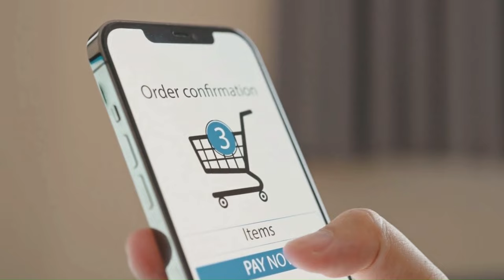ALPHA BITES 🚨👎((BEWARE!!)) ALPHABITES REVIEW, ALPHA BITES REVIEWS, ALPHA BITES GUMMIES, ALPHABITES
🚨EXCLUSIVE OFFICIAL SITE ALPHABITES YOU SAVE $1488!

⚠️ Beware! The AlphaBites supplement is only sold on the manufacturer's official website.  It is not sold on Amazon, Ebay, or pharmacies. Don't be fooled! AlphaBites [Men's Performance] Increased Vitality, Safe And Natural Ingredients!

✅ Alpha Bites Gummies for Male Enhancement Review – Are They Worth Trying?

🔥 What is Alpha Bites Gummies for Male Enhancement?
Alpha Bites Gummies for Male Enhancement is a dietary supplement formulated to help men improve their sexual performance and overall vitality. These gummies are designed to be an easy and enjoyable way to consume essential nutrients that support male sexual health. Unlike traditional pills or capsules, Alpha Bites offers a delicious gummy alternative that not only tastes great but also serves as a powerful tool in enhancing male sexual function. By enhancing blood flow and promoting relaxation of blood vessels, the gummies aim to deliver firmer and longer-lasting erections.

🔥 Does Alpha Bites Work?
The efficacy of Alpha Bites Gummies largely depends on the quality and synergy of its ingredients. Many users report positive results, experiencing improvements in their sexual performance and increased libido shortly after beginning the regimen. The formulation targets the root causes of male sexual dysfunction, such as poor blood circulation and oxidative stress, which are often overlooked in traditional treatments.However, individual results may vary. Factors such as age, health status, and lifestyle can influence the effectiveness of the product. For many, consistency in taking the gummies as part of a daily routine is essential to achieving the desired results. Overall, while Alpha Bites may not work for everyone, the blend of powerful ingredients and positive user testimonials suggest that it can be an effective solution for many men seeking to improve their sexual wellness.

🔥 What are the ingredients in Alpha Bites Gummies for Male Enhancement?
✅ Vitamin C
✅ Beet Root Powder
✅ Maca
✅ Horny Goat Weed Extract
✅ Ashwagandha
✅ Muira Puama Extract
✅ Green Tea Extract
✅ L-Arginine
✅ Tribulus Terrestris

🔥 Alpha Bites Benefits:
✅ Easier Weight Loss and Less Cravings
✅ A Sharper and Healthier Recall
✅ Increased Performances and Youthful Stamina for Your Love Life
✅ Supporting Healthy Blood Pressure
✅ Maintaining Healthy Blood Sugar
✅ Supporting a Healthy Immune System

🔥 Are there side effects to Alpha Bites Gummies for Male Enhancement?
Alpha Bites Gummies for Male Enhancement are formulated with natural ingredients, which generally have a good safety profile. Also essential for individuals with known allergies or sensitivities to any of the ingredients to exercise caution. For example, those allergic to certain herbs or plants should carefully review the ingredient list before using Alpha Bites. Additionally, because some ingredients can affect blood pressure or hormone levels, individuals with pre-existing health conditions like hypertension or hormonal imbalances should consult with a healthcare professional before starting the supplement. As always, it is advisable to follow the recommended dosage and not exceed it.

🔥 Is Alpha Bites a Scam?
The ingredients in Alpha Bites are backed by scientific research and have been used in traditional medicine for centuries, lending credibility to the product’s claims. Additionally, the gummies are manufactured in FDA-registered facilities that follow strict Good Manufacturing Practices (GMP), ensuring that each batch is produced with careful attention to quality and safety. Customer testimonials further support the effectiveness of Alpha Bites, with many users sharing positive experiences and improvements in their sexual health. The availability of a 180-day satisfaction guarantee also adds an extra layer of reassurance for potential buyers, as it allows users to try the product risk-free.

00:00 Alpha Bites
00:15 Alphabites Revews
00:27 Alphabites male enhancement gummies
01:04 What is AlphaBites Gummies?
01:10 Alpha Bites Review
01:25 AlphaBites Money Back Guarantee
02:00 Where to Buy AlphaBites?
02:10 AlphaBites Ingredients
02:20 AlphaBites Gummy